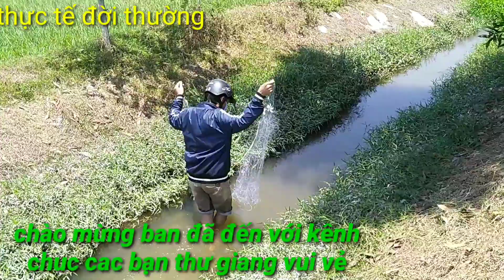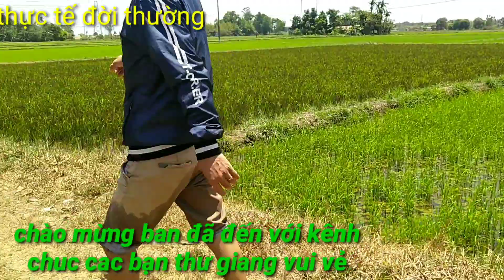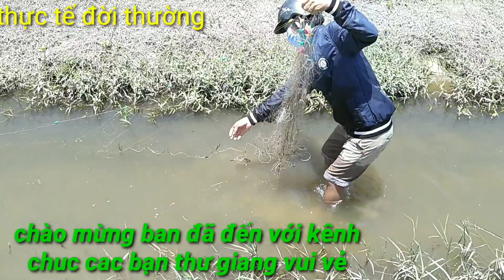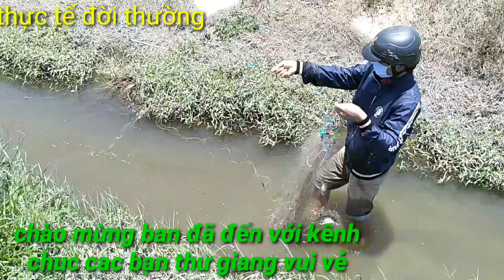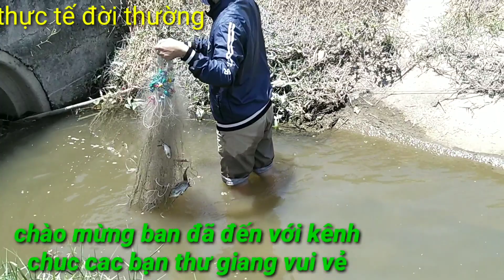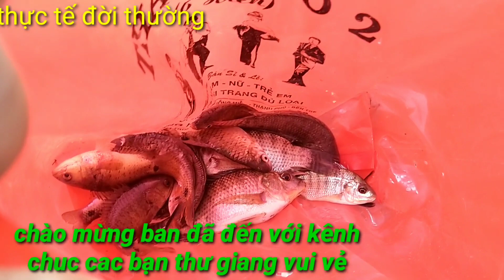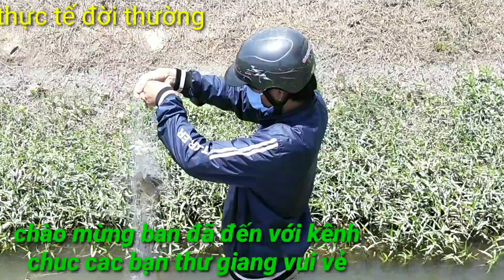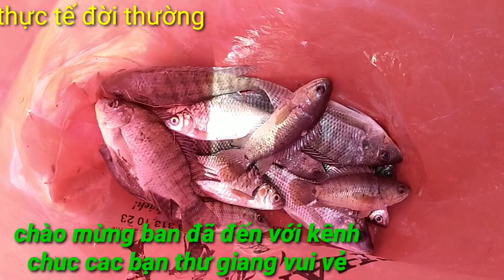Ba Anh Em Đi Lưới Cá p2, #27 và cái kết bất ngờ, Thực Tế Đời thường Vlog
ThựcTếĐờithườngVlog 3 anh em đi lưới bắt cá phần P2 và cái kết bất ngờ khám phá trải nghiệm cuộc sống thật thú vị
ba Anh em đi lưới bắt cá giữa đồng tránh dịch trong 15 ngày xã hội cách ly dịch covid
giang lưới bắt cá phi cá mè cá rô đồng rất là vui tươi hài hước

chúc mọi người có những giây phút thư giãn thoải mái và trải lòng theo dõi video chúc mọi người nhiều sức khỏe và thành công trong cuộc sống, video còn nhiều sai số mong mọi người thông cảm mới hay để lại conmment để Thực Tế Đời thường Vlog  làm video tốt cho mọi người xem, chào thân ái.

đi bắt cá phần P2  #27                 realityfreedom # 3the children go fishing nets section P2 and the unexpected end to discovering an interesting life experience
Three brothers went fishing in the middle of the field to avoid the epidemic for 15 days
Giang fish caught in tilapia perch perch is very funny and funny